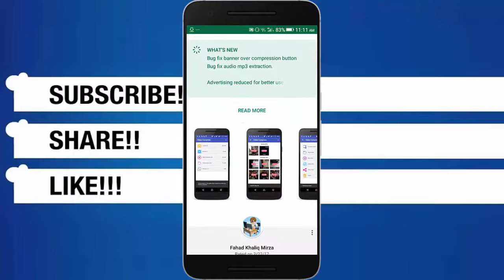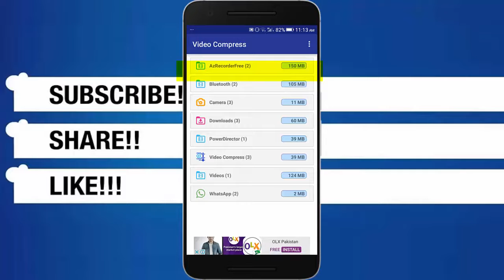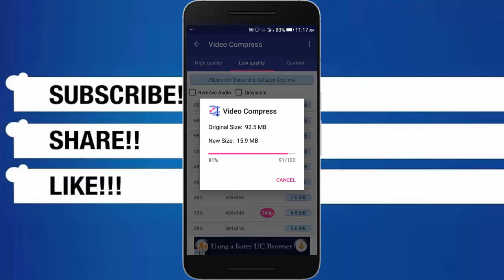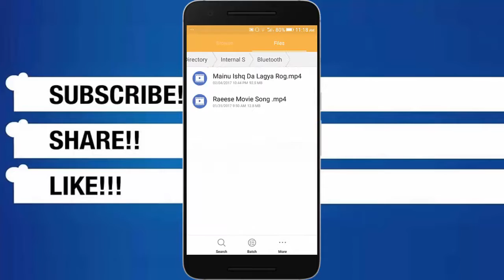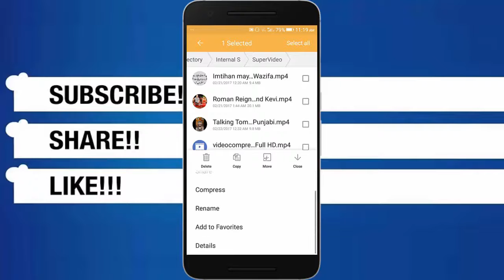How to Compress Videos on Android Without Losing Quality